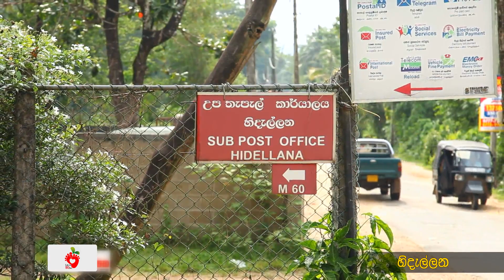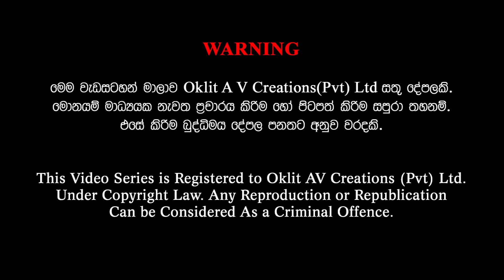Gamata Namak - Mahinda Kumara Dalupotha (හිදැල්ලෙන - Hidellana)